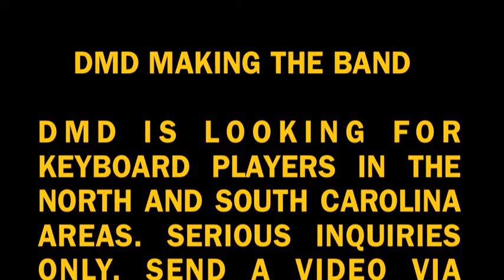Darrell Mcfadden & the Disciples (DMDtv Making The Band)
DMD MTB     DMD MAKING THE BAND

DMD IS LOOKING FOR KEYBOARD PLAYERS IN THE NORTH AND SOUTH CAROLINA AREAS. SERIOUS INQUIRIES ONLY. SEND A VIDEO VIA YOUTUBE TO OUR INBOX AT DMDaccess/youtube PLAYING ONE OF THE FOLLOWING (IN THE CORRECT KEY) A.Be Ready, B.Journey or C.So in love with jesus, THE WINNER WILL GET THE CHANCE TO JOIN DMD RECEIVING TOP PAY  AND TRAVEL THE ROAD WITH DMD. SEND ALL INQUIRIES TO OUR INDOX AT DMDaccess/youtube GETCHASUM